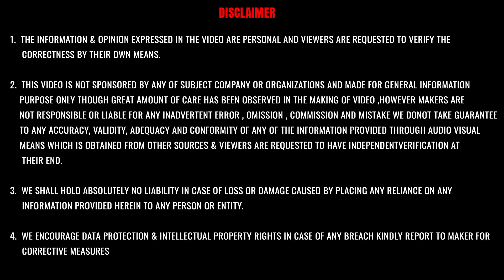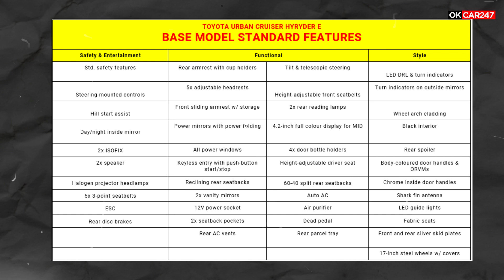Toyota hyryder base model | On Road Price, Features, Engine, Colors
The base variant is suitable for budget buyers as it gets most of the must-have features.